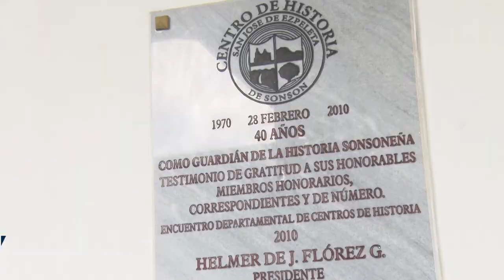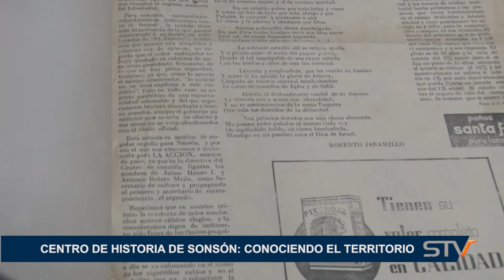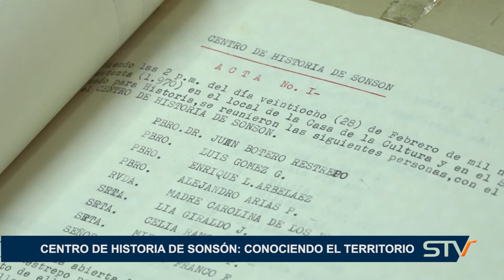CENTRO DE HISTORIA DE SONSÓN, CONOCIENDO EL TERRITORIO